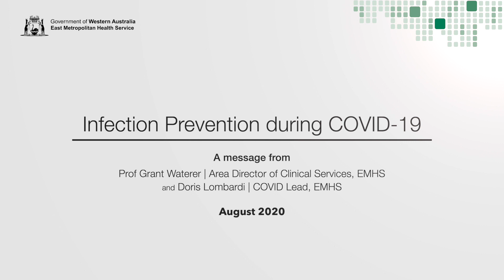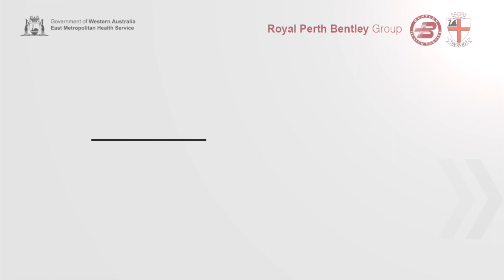A message from Prof Grant Waterer & Doris Lombardi: Infection prevention during COVID-19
Good hand hygiene practices, responsible use of personal protective equipment and physical distancing, where possible, continue to be the best measures to protect you, our patients, and the community.